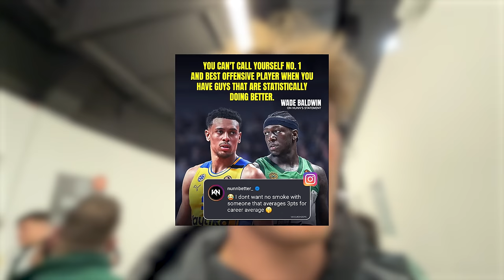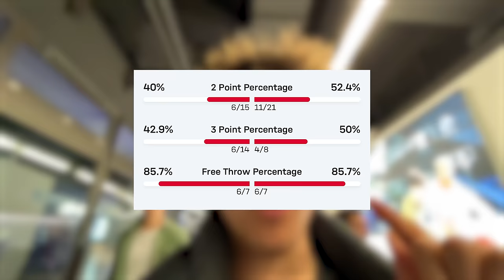DIE BESTEN BASKETBALL FANS IN EUROPA!☘️ STADIONVLOG BAYERN VS PANATHINAIKOS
Mit einem Abo hilfst du mir, dass ich in Zukunft nach Griechenland, Serbien, etc reisen kann um die besten Fans der Welt live zu sehen

Schaut bei Instagram vorbei um keine Infos und Videos zu verpassen